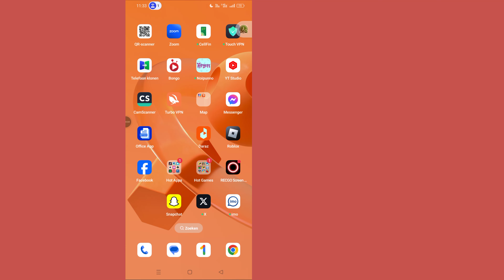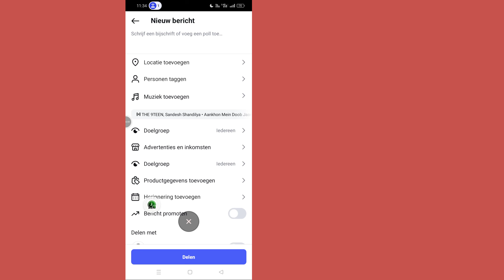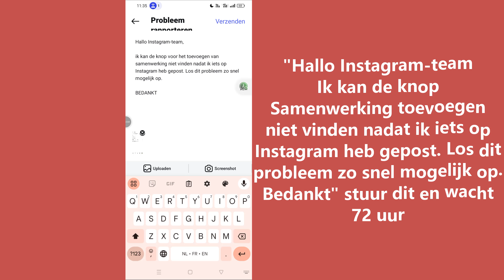Hoe je het probleem oplost dat Invite Collaborator niet wordt weergegeven op Instagram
Heb je het probleem dat de optie "Invite Collaborator" niet wordt weergegeven op Instagram? Maak je geen zorgen, in deze video neem ik je mee door de stappen om dit probleem snel en eenvoudig op te lossen! Of je nu een content creator, influencer of bedrijfseigenaar bent die probeert samen te werken met anderen op Instagram, deze gids helpt je het probleem op te lossen, zodat je medewerkers zonder gedoe kunt taggen in je berichten en reels.
Veelvoorkomende redenen waarom "Invite Collaborator" mogelijk niet wordt weergegeven
Stapsgewijze probleemoplossing voor zowel iOS- als Android-apparaten
Hoe je ervoor zorgt dat je Instagram-app is bijgewerkt
Mogelijke account- of toestemmingsproblemen oplossen
Bekijk de volledige video voor gedetailleerde oplossingen en ga weer moeiteloos samenwerken!

* ANTI-PIRACY WARNING *

Deze content is auteursrechtelijk beschermd van Programmer Monir. Elke ongeoorloofde reproductie, herdistributie of herupload van dit materiaal is ten strengste verboden. Er worden juridische stappen ondernomen tegen degenen die het auteursrecht van het volgende gepresenteerde materiaal schenden! Geniet ervan en blijf met ons verbonden!

--Copyright
@Programmer Monir
Publiceer geen deel van of de volledige video in welke vorm dan ook op andere videokanalen.